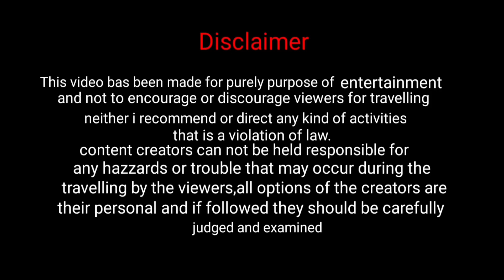Geil khola trek ~রোমাঞ্চকর এক নির্জন পাহাড়ি পথে ট্রেক || Toptours || Soreng Darjeeling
For Geil khola Trek
Soriango Homestay
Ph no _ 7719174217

♦ People also search for :
✓Geil khola Trek
✓রোমান্ঞ্চকর এক নির্জন পাহাড়ি পথে ট্টেক
✓soreong darjeeling
✓india best trekking places
✓trekking places in india
✓toptours
✓trekking video
✓trekking places in west bengal
✓best Indian treks
✓mountain trekker
✓darjeeling tour plan
✓ trekking
✓ offbeat tourist places in darjeeling
✓ offbeat tourist places in north bengal
✓ new  tourist spot near darjeeling